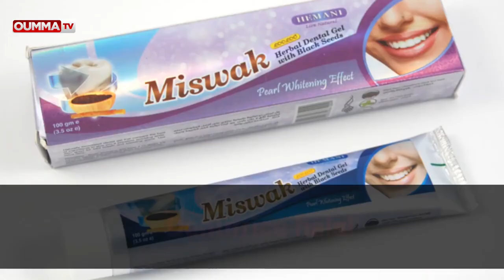Halal : Un véritable business !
Le concept halal qui relève principalement de la « morale musulmane » est désormais utilisé comme un véritable « label marketing » pour faire du profit.